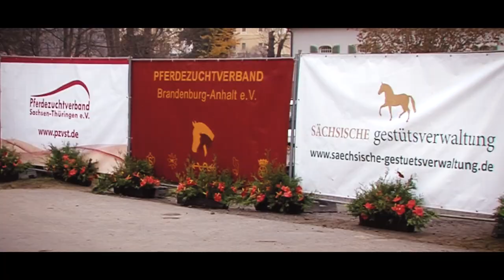Moritzburger Hengsttage 2022 - Trailer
Am 25. und 26. November findet in Moritzburg wieder die alljährliche Körung der Sächsisch-Thürinigischen Schweren Warmblüter statt.
Karten werden für alle Veranstaltungstage benötigt und können noch bis zum 14. November beim Pferdezuchtverband Sachsen-Thüringen gekauft werden.